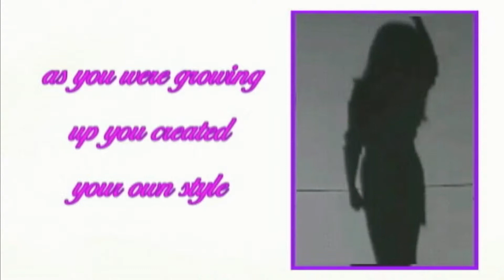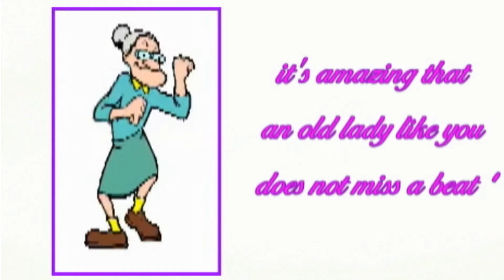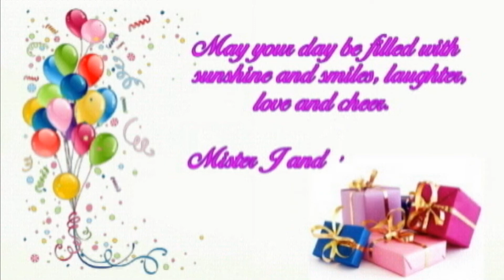Happy Birthday Stephanie